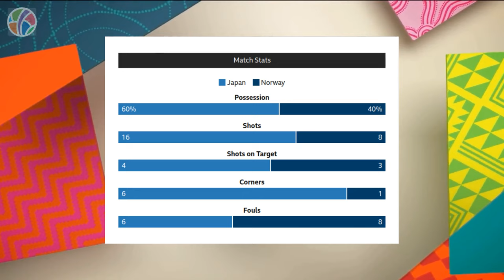Japan vs Norway | Round of 16 | FIFA Women's World Cup 2023 | Highlights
Welcome to the highlights of the exciting Round of 16 clash between Japan and Norway at the FIFA Women's World Cup 2023! Japan's determined performance saw them secure a spot in the quarter-finals as they defeated Norway. A thrilling match featuring own goals, stunning strikes, and impressive saves, Japan's victory showcased their skillful play and solid defense. Star player Hinata Miyazawa led the charge, netting a crucial goal to seal the win and keep her in the running for the Golden Boot. Don't miss the action as Japan progresses further towards their dream of becoming Women's World Cup champions once again!